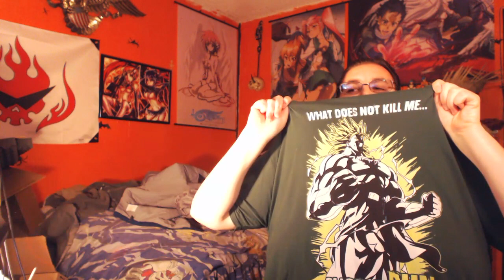DragonBall Z Abridged MOVIE_ BROLY - TeamFourStar TFSBroly REACTION!!!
DO IT. JUST DO IT! :p